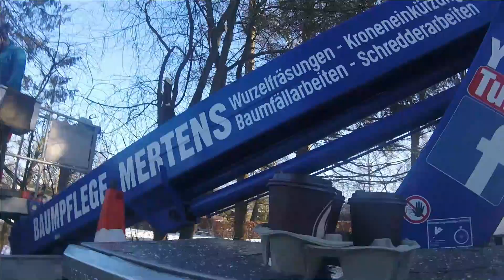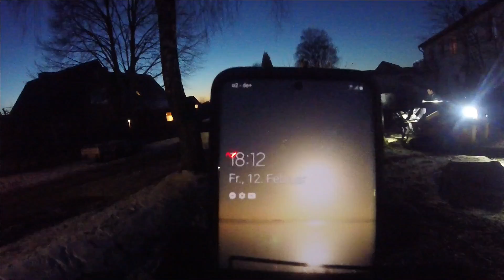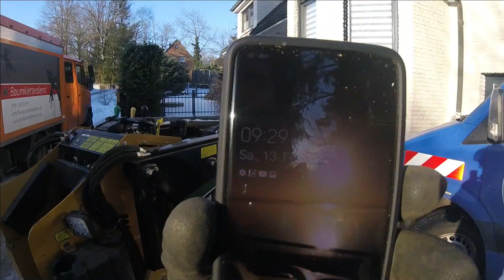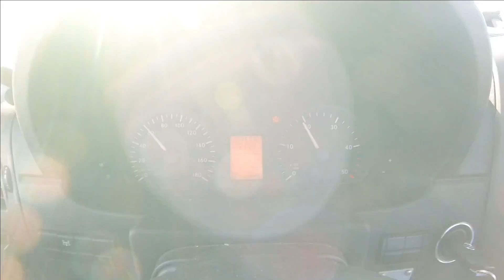Terror Tag | Baumpflege Mertens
Achtung !

Die nachfolgend gezeigten Arbeiten
wurden von Profis mit jahrelanger
Erfahrung ausgeführt und
sollten nicht nachgeahmt werden!

Lebensgefahr !

(jederzeit kündbar!)

verpassen

PRODUKTE AUS DEM VIDEO:
Spencer Loggers Tape (Maßband)
Funkgerät Nissan und Sprinter Arbeitsbühne
Funkgerät Mercedes 814 Vario
Rückfahrcamera LKW
Kamikaze Astschere
Multitool Hammer
Opas Geburtstagsgeschenk
Messer Kreditkarte